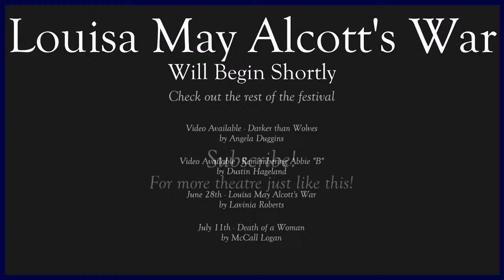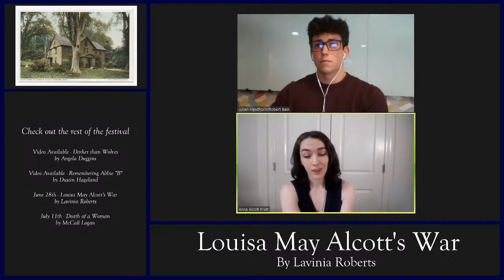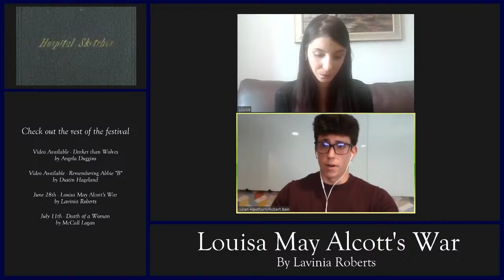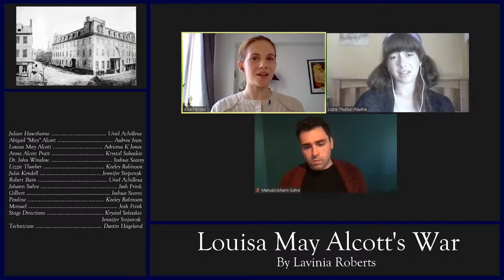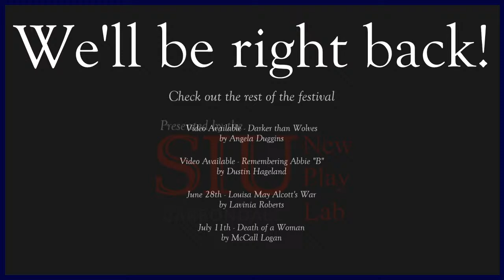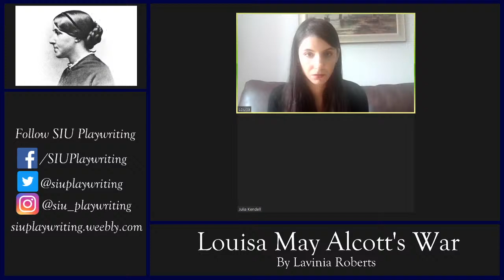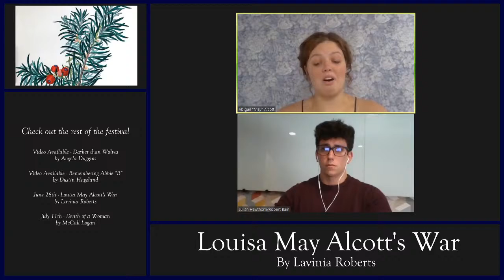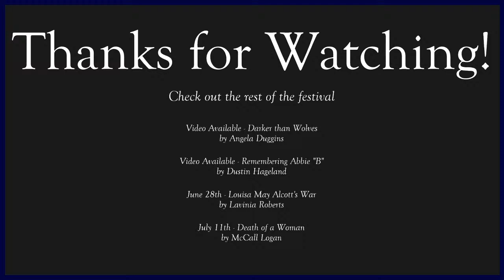Louisa May Alcott's War - by Lavinia Roberts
An online "staged" reading, presented by the SIU Carbondale New Play Lab RSO.

CAST:
Julian Hawthorne- Uriel Achilleus
Abigail "May" Alcott - Aubree Jean
Louisa May Alcott- Adriana K Jones.
Anna Alcott Pratt - Krystal Sobaskie
Dr. John Winslow- Joshua Searsy
Lizzie Thurber- Keeley Robinson
Julia Kendell- Jennifer Stepanyk
Robert Bain- Uriel Achilleus
Johann Suhre- Josh Frink
Gilbert- Joshua Searsy
Pauline- Keeley Robinson
Manuel- Josh Frink
Stage Directions - Krystal Sobaskie and Jennifer Stepanyk

E Minor Prelude by Frédéric Chopin

5:00 AM by Peter Rudenko